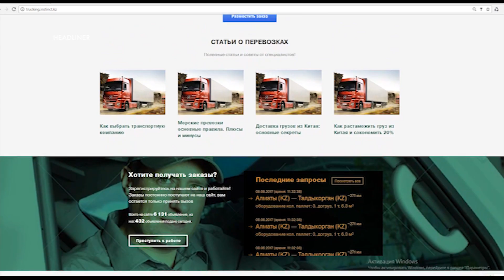В Алматы прошла презентация сайта Bliz.kz.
В Алматы прошла презентация уникального в своем роде сайта Bliz.kz. Логистическо- поисковой бизнес сервис включает в себя ряд преимуществ, благодаря которым он заметно отличается от аналогичных платформ. Подробнее о сайте вы узнаете в следующем сюжете!